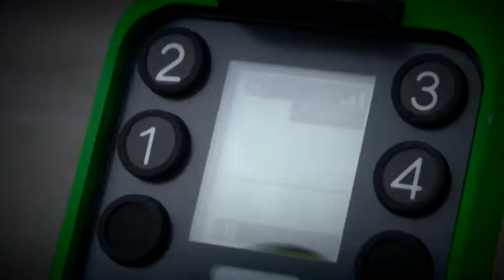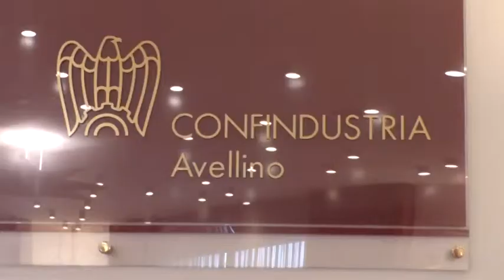UBI Banca e Confindustria accompagnano 21 aziende nella ELITE di Borsa Italiana